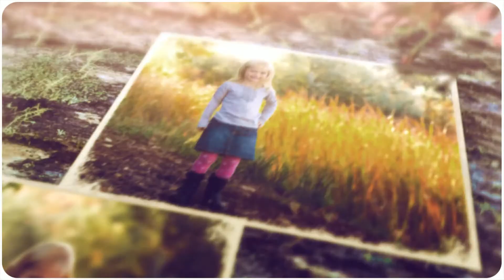Family portraits in fall - Broomfield, Colorado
Family portraits in the fall with the Kraft family in Broomfield, Colorado.